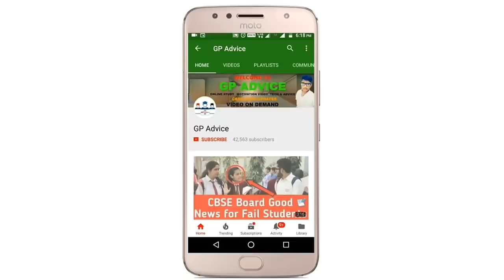Class 10 And 12 Maths Board Exam Paper 2019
maths board exam
board exam 2019
most important questions of maths

Math Paper  2019 Board Exam leak r not

mp teacher latest news, mp teacher paper leak, 22 February Science Paper Leak, mp tet science paper leak, mp tet science paper, shikshak bharti science, mp teacher paper today, mp teacher paper analysis, deepti singh academy, samvida varg 2, mp tet varg 2, shikshak varg 2, science paper out, 22 feb science paper, samvida second shift paper, mp teacher first shift paper today, mp teacher varg 2 exam date, mptet paper with answer